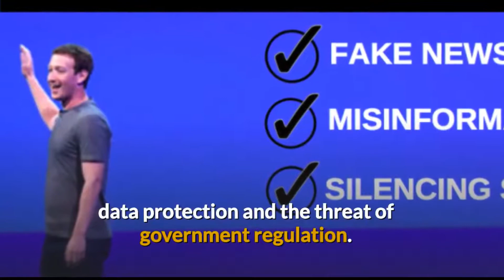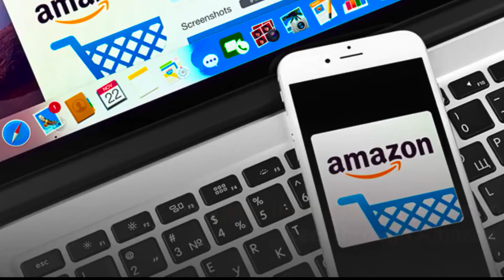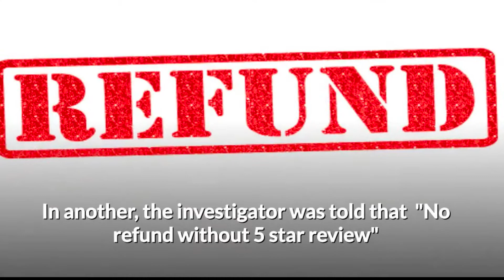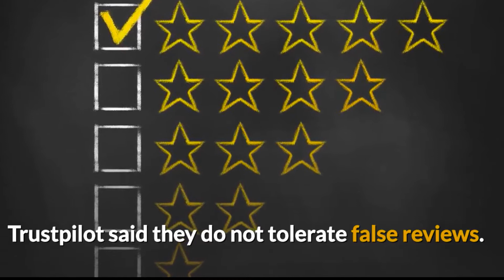London Business Report #28|Hold Everything London Virtual Office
Our latest business news report looks at Facebook's appointment of Nick Clegg as their new head of global policy.
We also take a look at the abuse of the review system on many sites like Amazon and Trip Advisor and even Trust Pilot..

If you check out our google business listing you will see that has some wonderful reviews and all of them genuine and well earned.